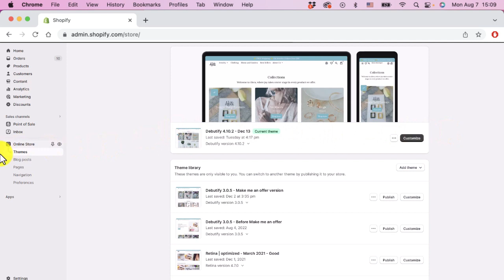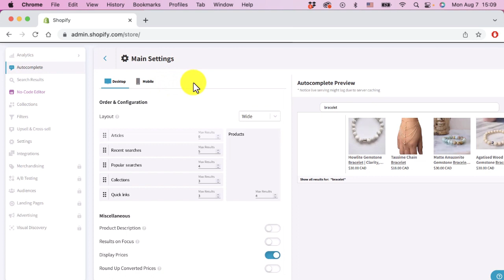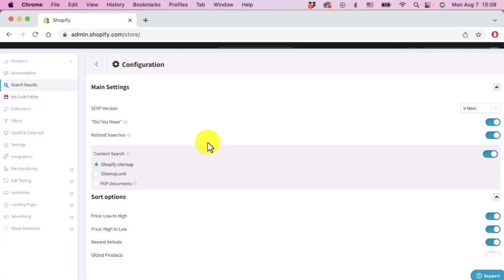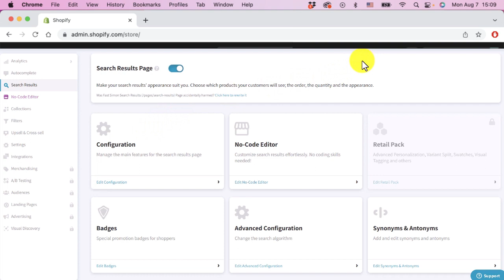Guide To Shopify Search Bar: Add, Customize, Troubleshoot, Remove, And More.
Unlock the Potential of Your Shopify Search Bar | Step-by-Step Guide
Master the art of enhancing your Shopify search bar's performance with this comprehensive tutorial. Discover easy techniques to add, remove and customize your Shopify search bar.

📌 Timestamps:
00:00 - Introduction
00:11 - Adding the Shopify Search Bar
01:16 - Customizing the Shopify Search Bar
02:56 - Removing the Shopify Search Bar

Stay ahead in the eCommerce game by harnessing the full capabilities of your Shopify search bar.